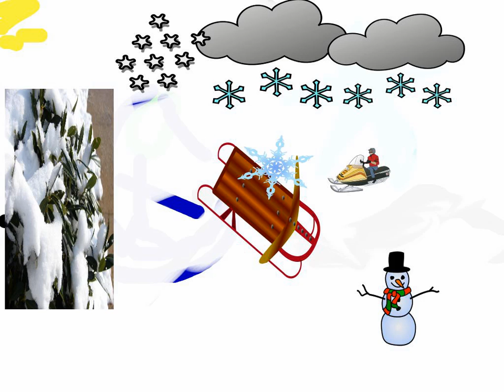Snow KAR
First grader created a picture to show things she enjoys about the snow and recorded her thoughts about it.